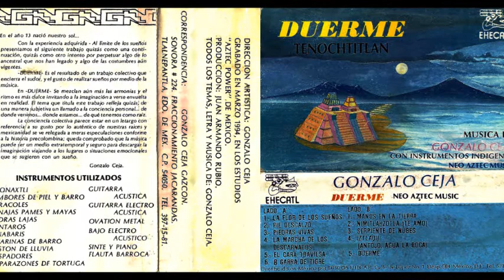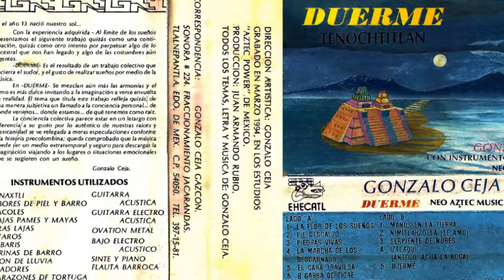Gonzalo Ceja - Nimitlahzotla (Te amo)